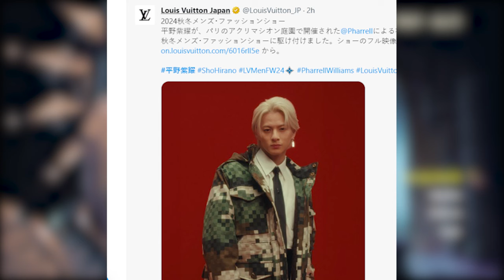【平野紫耀】1月19日正午、ルイ・ヴィトンジャパンはソーシャルネットワークXに写真とスペシャルコンテンツを投稿した。